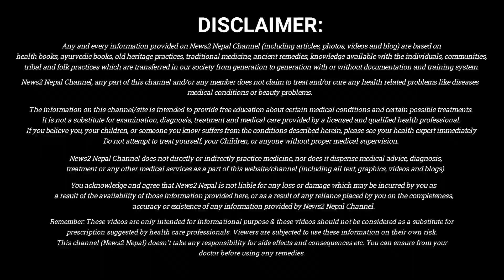यिस्ट इन्फेक्सनको कारण र घरेलु उपचार | पुरुषमा पनि हुन सक्छ | Nepali Health Tips | News2Nepal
Website for Health tips in Nepali Language:
About This Channel :
Dear audience, News2Nepal is online Nepali health tips & educational channel. Where you can get informational videos related to Health and Education. News2Nepal has a lot of videos about Nepali health tips and beauty tips that, help you to learn about beauty tips and health tips in Nepali language.

If, you are searching for videos about Nepali health tips & Education then, You Can Use This HashTag News2Nepal, NepaliHealth, NepaliHealthTips or NepaliHealthMedia to find our videos. Lets hope, In future News2Nepal, will be one of the most popular and trustable channel for Health tips in Nepali language, where you can rely on all health-related information in your own native Nepali language.

Thank You for being Friend with News2Nepal and given us a chance to share the Best Nepali Health Tips For You.
► तपाइले जान्नै पर्ने थप स्वास्थ्य सम्बन्धित महत्वपूर्ण  भिडियोहरु हेर्न साथै घरेलु उपचार बिधि र सजिलो उपचार विधि थाहा पाउन को लागि न्युज टु नेपाल को  तलको लिंक मा क्लिक गर्नुहोस ।
Playlist For : News2 Nepal ( न्युज टु नेपाल )
😍 हामी सङ्ग जोडिन को लागि :
► Background Music: "Shambhu Silwal Official" He has given full permission to use this music as background music for our official videos. Thanks "Shambhu Silwal" for your beautiful music 😍

► Owner & Host | Research | Script | Voice-Over: Som Nath Ghimire